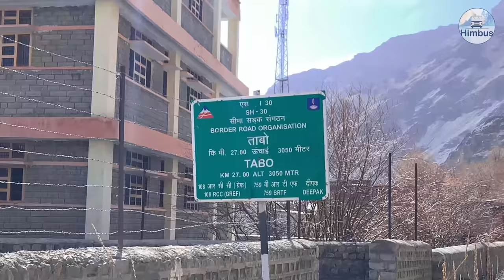Kinnaur & Spiti valley series | Part-4 Hango-Nako-Tabo by HRTC bus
Part-4 of our Kinnaur & Spiti valley series